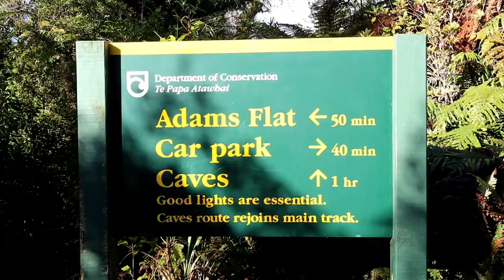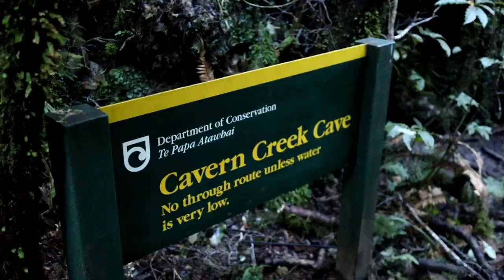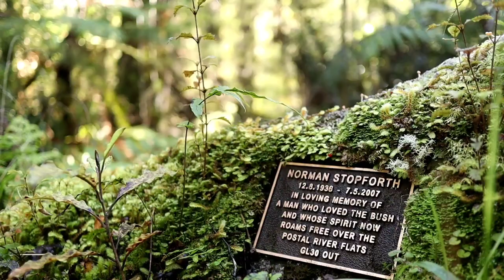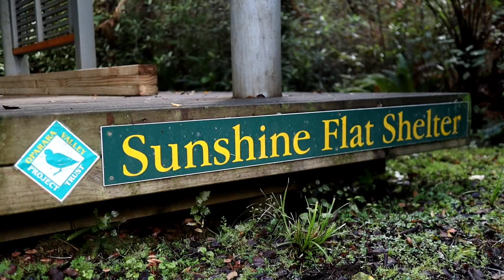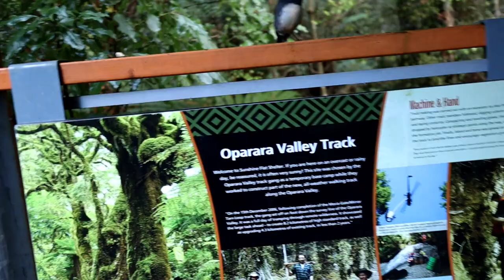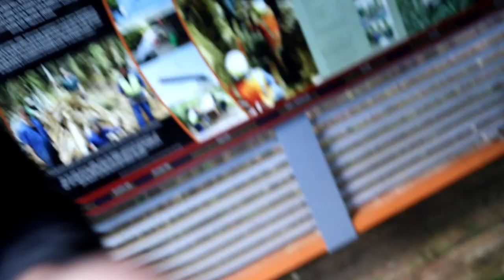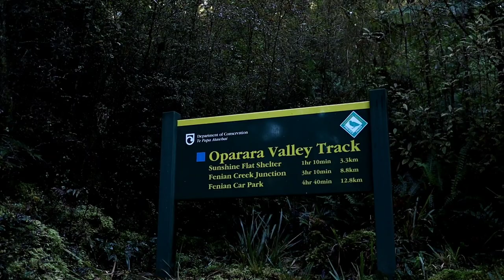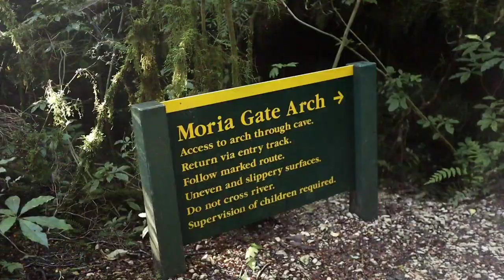Tent camping in the NZ bush - Hiking and exploring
Spending the night solo camping in the bush, hiking the Fenian and Oparara Valley tracks.
On this adventure I explore the Fenian Caves, Moria Gate, Mirror Tarn and the Oparara Arches.
I camped the night at sunshine flat shelter.

Gear I use:

Tarp shelter
Pocket knife
Swiss army knife
Sleeping pad
Solo tent
Dry bag
Day pack
Chest rig
Head torch
Canteen and mess kit
Water filter
Sleeping bag liner
Garmin InReach Mini
Head torch

Camera gear
Main camera
Other lens
External microphone
Gorilla pod
Go pro
Go pro tripod
Camera bag
SD card
Micro SD card